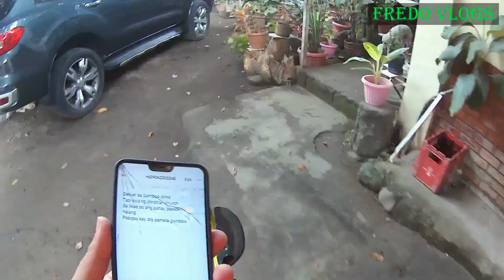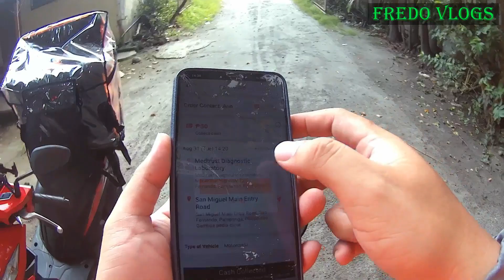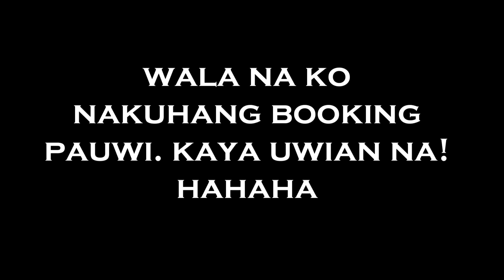Na Fake Book pa yata ako! | Lalamove sa Pampanga | Fredo Vlogs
Na Fake Book pa yata ako! | Lalamove Pampanga | Fredo Vlogs

Naranasan mo na ba ma fake book? Yung tipong wala ka nag biyahe tapos na scam kapa? Ouch!

Here are my only social media accounts